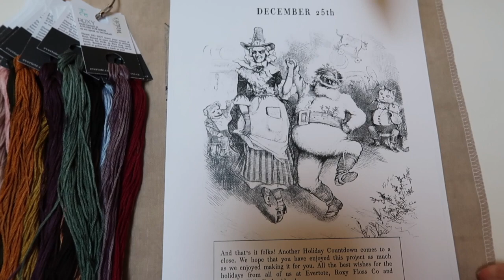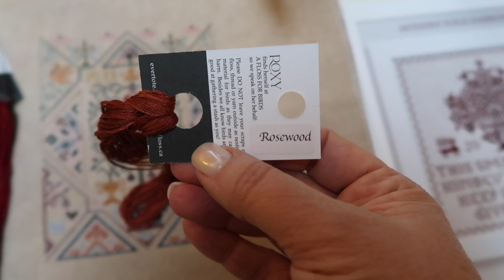A Very Merry Flossmas Vlogmas Day 25 - Merry Christmas!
YouTube channel for the shop

Flossmas '23 Holiday Ornament - by Patty Brake of Four Boys and a NL Girl

Hannah's chart to raise money for Anova Women's Shelter

Laura's Frisian Sampler - proceeds to the Church of the Nazarene

Sampler Stripe-tember sock yarn by Timber Yarns
Heel Toe Do Si Do pattern by The Crazy Sock Lady

I am raising funds for Muscular Dystrophy Canada again this December!
My reasons for choosing MDC are personal and you can watch my video that I recorded three years ago about this, here: